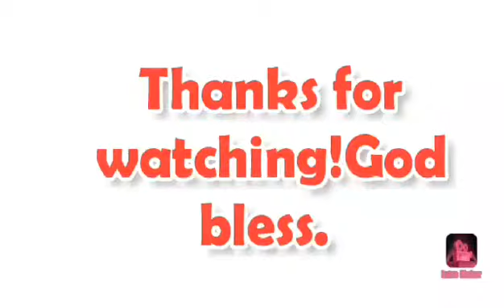pork floss try to make pork floss (by product)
The pork I used is from the cook suop. We don't throw it away we cook it as like that pork floss,,
 Sorry the video not so clear next time I try to make it loud ang clear